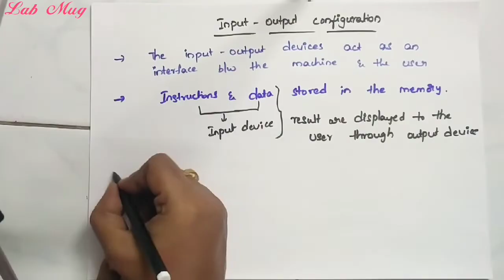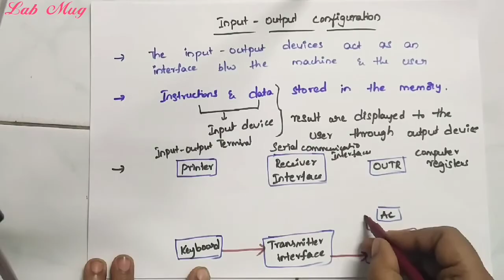Input Output configuration in computer Architecture|| COA class in Telugu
input Output configuration